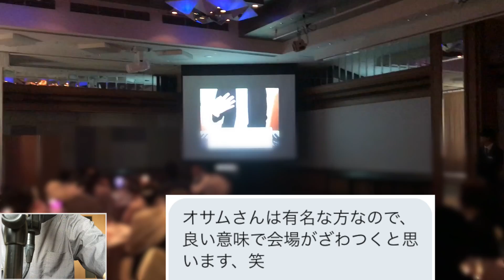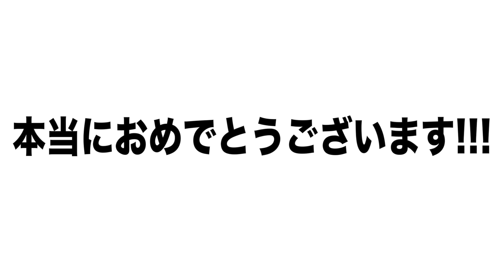【サプライズ】有名実況者がリスナーの結婚式で歌った結果wwwwww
こんなオファー初めてだったから本当に嬉しい。
本当におめでとうございます。お二人の幸せを心から願っています！！！！

ホラーゲームとかFPSとかポケモンとか好き。ヨロシコ！！！